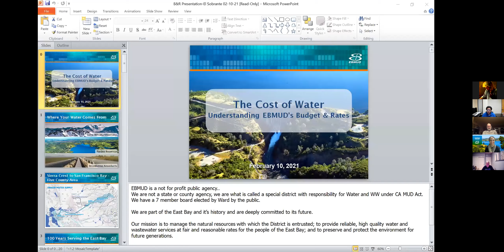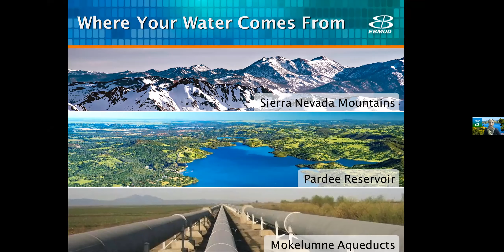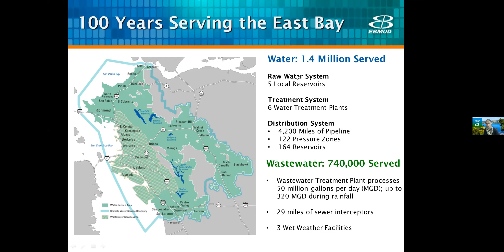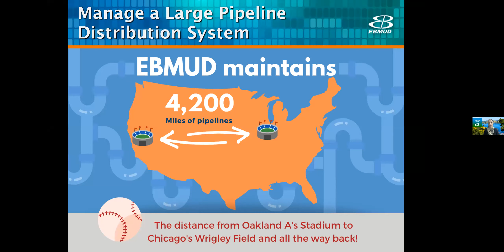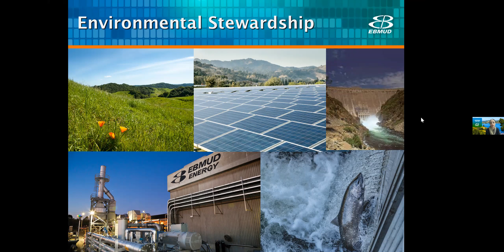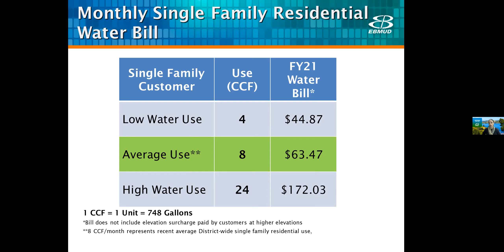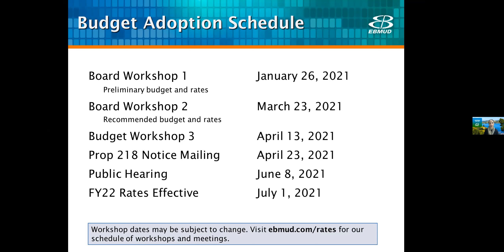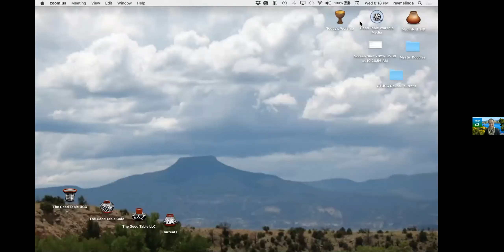El Sobrante MAC meeting - 2.10.2021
Wednesday, February 10, 2021 meeting of the El Sobrante Municipal Advisory Council.